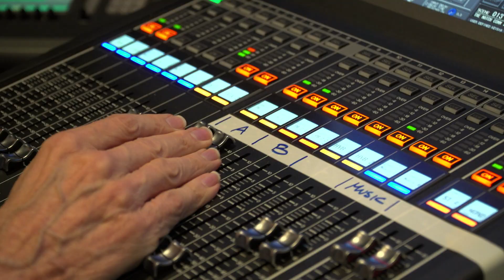The Time Has Come... Hockey One Is Here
Hockey Australia unveils the beginning of an exciting new era for the code in Australia with the launch of a new elite domestic league - Hockey One.